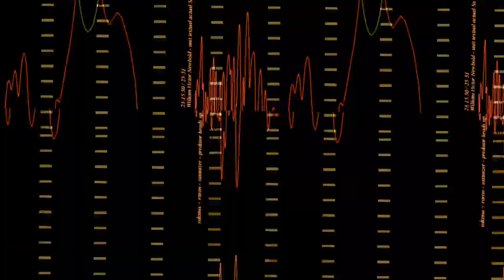[EPILEPSY WARNING] Movie 23 10 31 10h54m09s